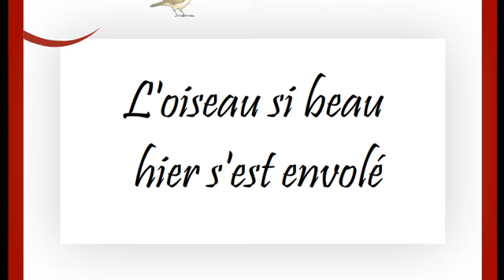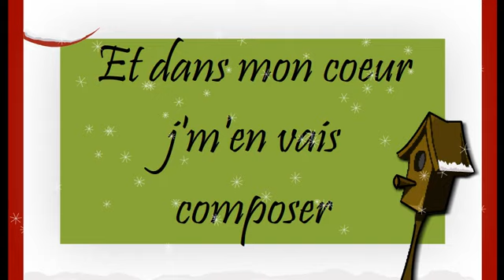Hymne au Printemps - Les Deux Rives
Le répertoire du choeur d'enfants LES DEUX RIVES est très varié: folklore, populaire, jazz, classique, ... Cette chorale a produit 12 disques où vous retrouverez les versions chantées et les versions instrumentales: